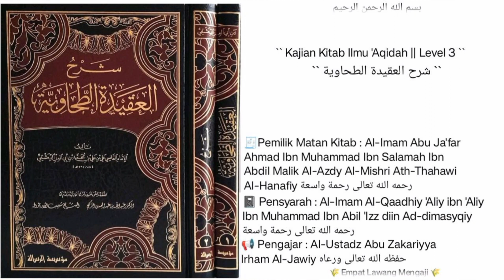Syarh Al-'Aqidah At-Thohawiyah (127) `` Al-Fadz Mujmalah ``